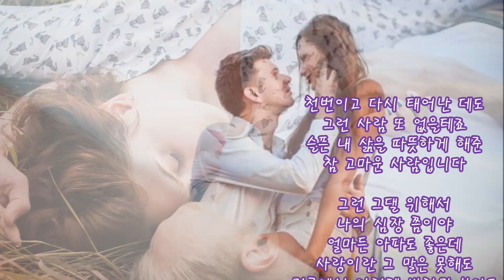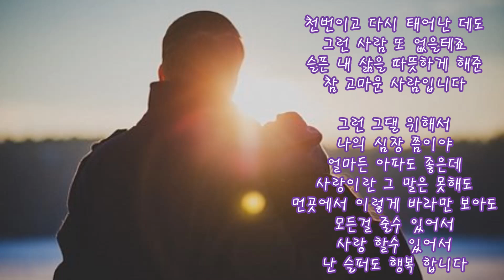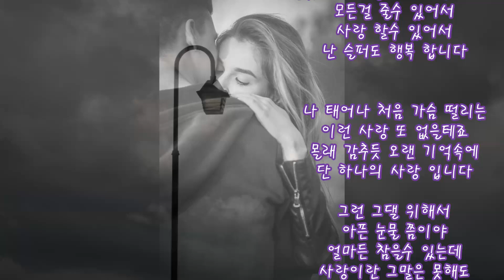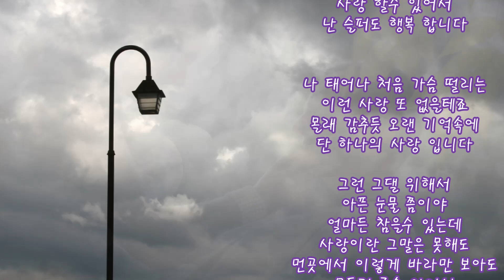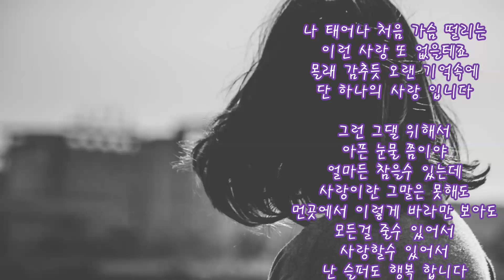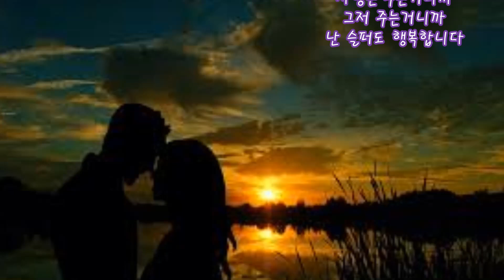이승철 - 그런 사람 또 없습니다 kpop 韓國歌謠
작사: 강은경 / 작곡: 조영수 / 편곡: 최원혁
천번이고 다시 태어난 데도 그런 사람 또 없을테죠
슬픈 내 삶을 따뜻하게 해준 참 고마운 사람입니다
그런 그댈 위해서 나의 심장 쯤이야 얼마든 아파도 좋은데
사랑이란 그 말은 못해도 먼곳에서 이렇게 바라만 보아도
모든걸 줄수 있어서 사랑 할수 있어서 난 슬퍼도 행복 합니다

나 태어나 처음 가슴 떨리는 이런 사랑 또 없을테죠
몰래 감추듯 오랜 기억속에 단 하나의 사랑 입니다
그런 그댈 위해서 아픈 눈물 쯤이야 얼마든 참을수 있는데
사랑이란 그말은 못해도 먼곳에서 이렇게 바라만 보아도
모든걸 줄수 있어서 사랑할수 있어서 난 슬퍼도 행복 합니다

아무것도 바라지않아도 그대 웃어준다면 난 행복할텐데
사랑은 주는거니까 그저 주는거니까 난 슬퍼도 행복합니다